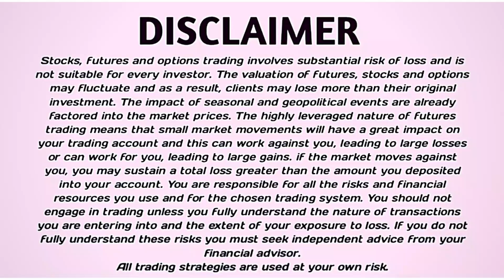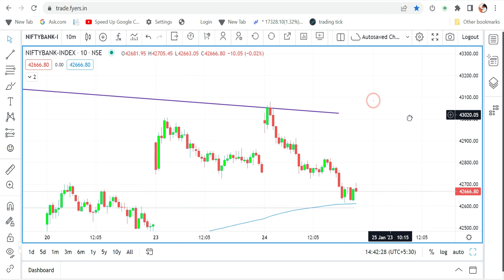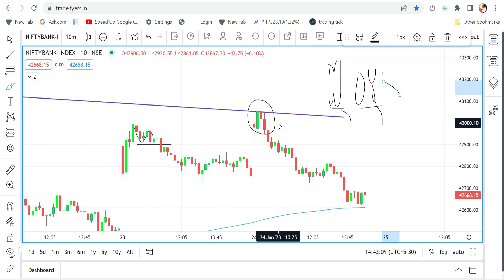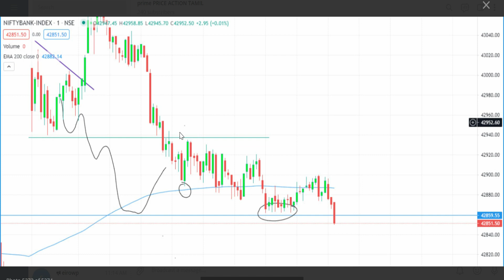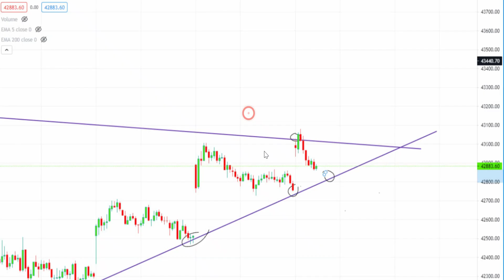Intraday Trading | Bank Nifty Today 24 /01/23 | Update Logic Explain